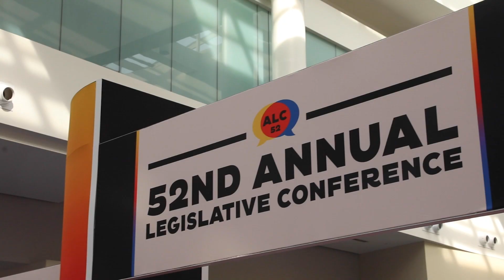IFA at the Congressional Black Caucus Foundation: Mike Quinn